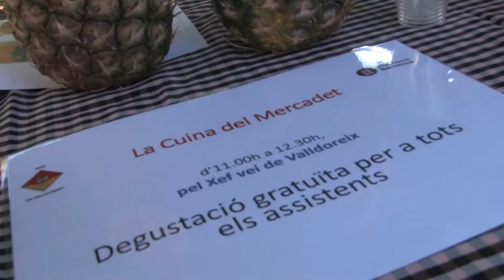Dissabte de Festa Major a Valldoreix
Dissabte de Festa Major de Valldoreix ple d'activitats de tot tipus: Missa Major, Mercadet amb degustació, Trobada d'associacions, Sardinada i música!